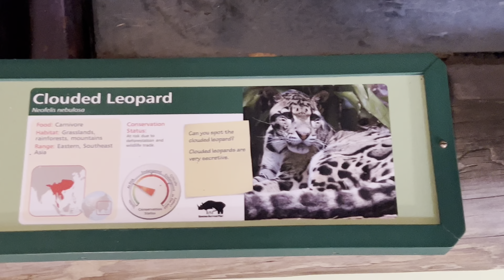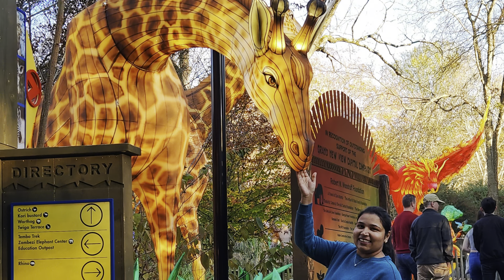Atlanta zoo | Visited Panda family | Lots of animals | beautiful lighted animals